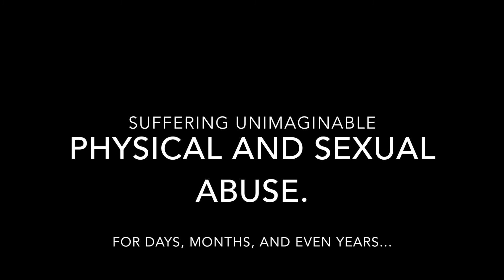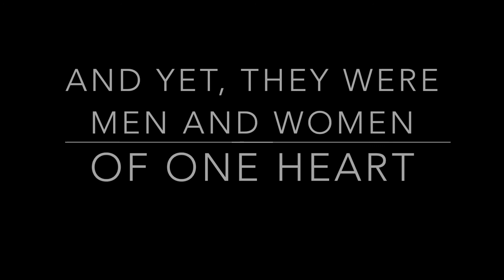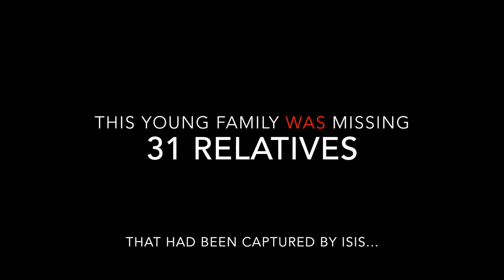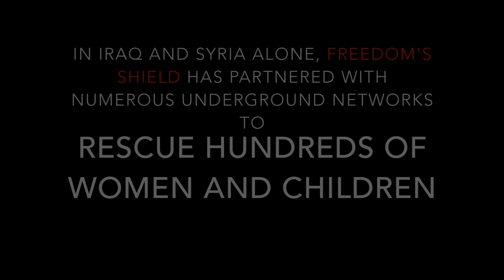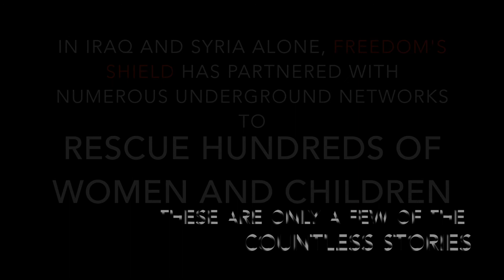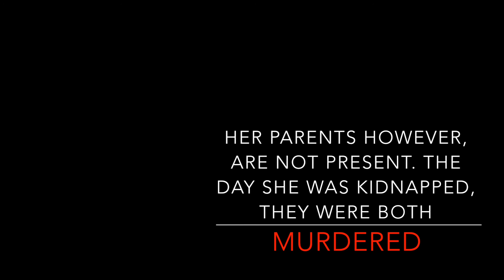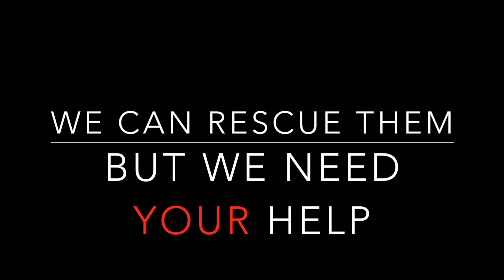Sex trafficking and child soldiers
Discusses the work being done to recover children that are being trafficked for sex and soldiers.